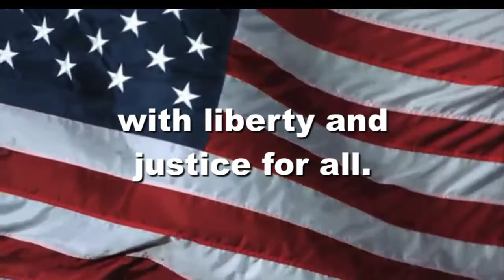OHS News 10:12